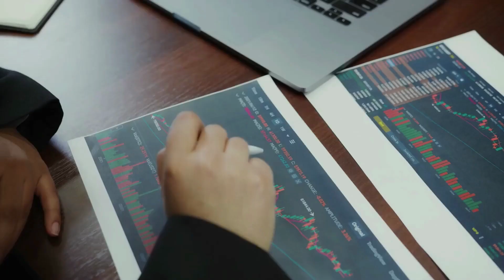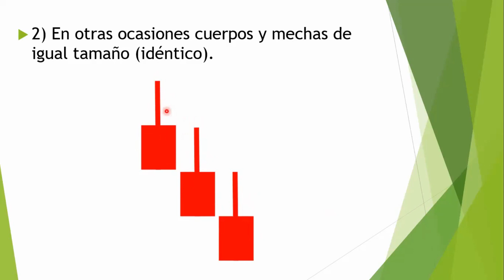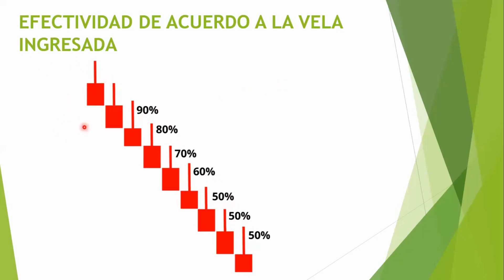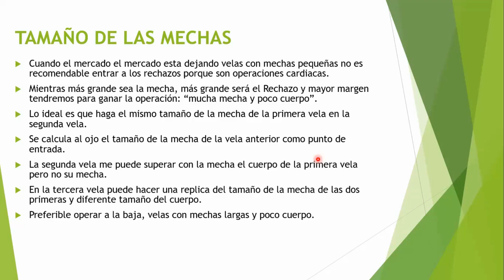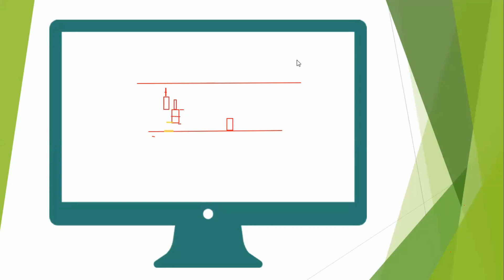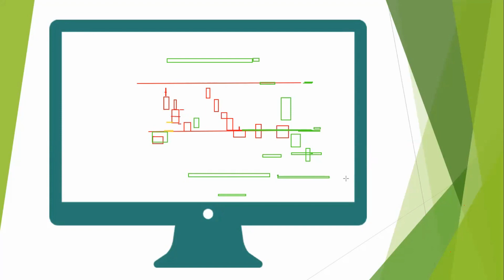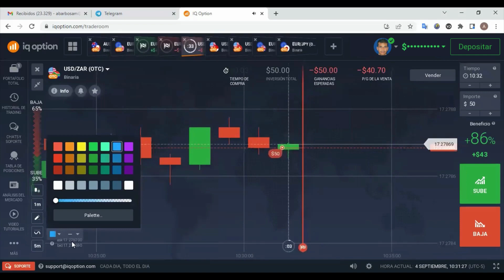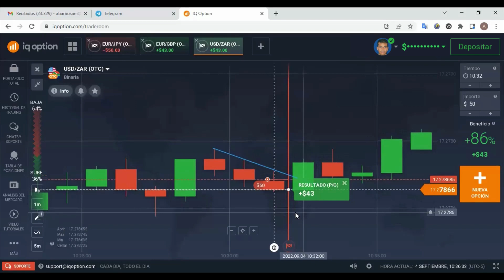🟢𝐕𝐞𝐥𝐚𝐬 𝐃𝐞 𝐑𝐄𝐂𝐇𝐀𝐙𝐎 𝐀𝐕𝐀𝐍𝐙𝐀𝐃𝐎 + 𝐎𝐩𝐞𝐫𝐚𝐭𝐢𝐯𝐚 𝐄𝐧 𝐑𝐄𝐀𝐋 / 𝐋𝐀 𝐌𝐄𝐉𝐎𝐑 𝐄𝐒𝐓𝐑𝐀𝐓𝐄𝐆𝐈𝐀 /𝐂𝐮𝐫𝐬𝐨 𝐝𝐞 𝐌𝐄𝐂𝐇𝐀𝐒 𝐲 𝐑𝐄𝐂𝐇𝐀𝐙𝐎𝐒 #𝟏𝟏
𝑪𝑳𝑨𝑺𝑬 # 11 𝑽𝒊𝒅𝒆𝒐 𝒆𝒙𝒑𝒍𝒊𝒄𝒂𝒏𝒅𝒐 𝒍𝒂𝒔 𝒗𝒆𝒍𝒂𝒔 𝒅𝒆 𝒓𝒆𝒄𝒉𝒂𝒛𝒐 𝒑𝒂𝒓𝒂 𝑶𝒑𝒄𝒊𝒐𝒏𝒆𝒔 𝑩𝒊𝒏𝒂𝒓𝒊𝒂𝒔, 𝒎𝒐𝒔𝒕𝒓𝒂𝒏𝒅𝒐 𝒆𝒋𝒆𝒎𝒑𝒍𝒐𝒔 𝒆𝒏 𝒗𝒊𝒗𝒐 𝒄𝒐𝒏 𝒄𝒖𝒆𝒏𝒕𝒂 𝒓𝒆𝒂𝒍.
(𝑪𝒖𝒓𝒔𝒐 𝒅𝒆 𝑴𝒆𝒄𝒉𝒂𝒔 𝒚 𝑹𝒆𝒄𝒉𝒂𝒛𝒐𝒔)- 𝑶𝒑𝒄𝒊𝒐𝒏𝒆𝒔 𝑩𝒊𝒏𝒂𝒓𝒊𝒂𝒔 - 𝑨𝒄𝒄𝒊ó𝒏 𝒅𝒆𝒍 𝒑𝒓𝒆𝒄𝒊𝒐.
⏱️⏱️ MARCAS DE TIEMPO⏱️⏱️
00:00 Intro
00:19 Introducción
01:40 Características de las velas de Rechazo.
02:51 Fractalidad en las mechas de las tres velas de rechazo.
04:34 Fractalidad en las mechas y cuerpos de las tres velas de rechazo.
05:47  ¿En qué velas ingresar en la operación y la efectividad?
08:31 Indicación de que saldrán velas de rechazo.
09:41 Tamaño de las mechas.
13:00 Preguntas y respuestas
27:42 Análisis de Operativas en la plataforma de IqOtion
28:20 Operación 1- OTM
29:20 Operación 2- ITM
34:24 Operación 3- ITM

Si te gustó el vídeo, deja tu like, haz algún comentario y no olvides suscribirte a este CANAL, y activa también la campanita de  las notificaciones🛎️🔔😃 para que no te pierdas los próximos vídeos que estaré subiendo cada semana, relacionados con este EXCELENTE CURSO👇👇

Un abrazo!
-𝐂𝐋𝐀𝐒𝐄 # 𝟏𝐎 𝐐𝐔É 𝐒𝐨𝐧 𝐋𝐚𝐬 𝐕𝐄𝐋𝐀𝐒 𝐃𝐄 𝐑𝐄𝐂𝐇𝐀𝐙𝐎 𝐘 𝐂ó𝐦𝐨 𝐎𝐏𝐄𝐑𝐀𝐑𝐋𝐀𝐒.

⚠️ADVERTENCIA: ⚠️
👨‍🦰 Nos vemos en un próximo video con más del curso de Mecha y rechazos (MYR). ¡CHAO!👋